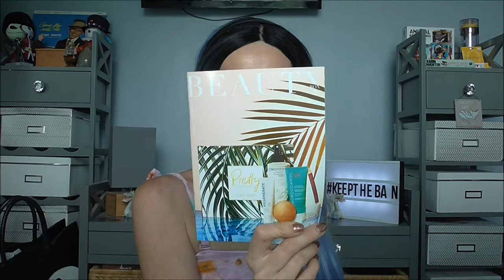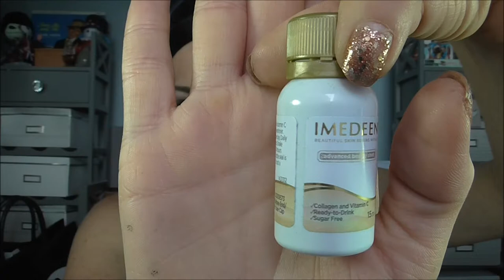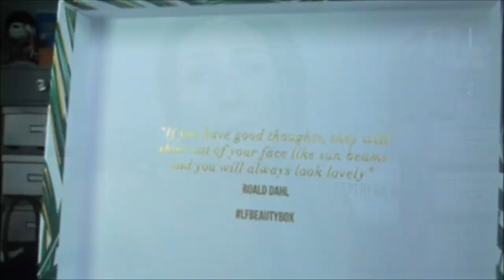Beauty Box Unboxing LF Look Fantastic Monthly Subscription - UK Best & Global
Hey Guys and welcome back, today's…. Beauty Box Unboxing is LF Look Fantastic YAY!

Look Fantastic, in my opinion is the best subscription box in the UK currently. However, if you think you know of a better one hook me up!

As promised the magical link is below, just remember the more months you sign up for the cheaper it gets. I also noticed a refer a friend bit and I think they give you free money to spend there! They are smashing it!

Or alternatively, should you have a video you would like to see.
All views, stories and any other information said or implied in this video is alleged. Should it be ‘towards someone’, as all names are changed in order to keep whomever or whatever I am implying allegedly happened, there is no case or cause for concern. I aim to keep real life characters and places anonymous as best I can, reviewing and removing any names of people and places said story or view is about. simply email , if you have any concerns of your own with regards to this video.